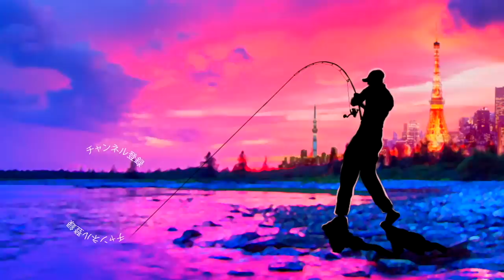春のバス釣りに向けて１軍登録ミノーを準備！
ＳＵＢ！春のバス釣りに向けて１軍登録ミノーを準備って事で春先のブラックバスを狙う上で欠かせないミノーやシャッドのルアーをご紹介していきます！O.S.Pからはルドラ、ヴァルナ、ドゥルガを準備、動画には出てこないですがもちろんアシュラも釣り場に行くまでには補充します。メガバスからはワンテンシリーズからお気に入りの物をそしてジャッカルからソウルシャッドシリーズ、デプスからはお気に入りのバリソンミノーを２本選びました。イマカツからはIKジャークとキラービルミノー、その他にハンクルやアメリカンなミノー達も準備しております。南風の雰囲気のある時に活躍させたいな〜！

2019年度は引き続き去年デプスの「コンツアージグ」＆「ブルフラット」で練習したジグストの釣りを色々なルアーに応用して巨大なブラックバスを狙って行きます！ライトリグ方面では去年よりゲーリーヤマモト大好きな釣りガール、メグタスが加わったのでそれぞれ分担して色々なルアー、釣り方に挑戦して行きますよ〜！

TurikouTVの動画
19アンタレスに真紅のスコーピオン⁉︎シマノの2019最新リールが遂に情報解禁！
19アンタレスはアンタレスミニ⁉︎ シマノの総合カタログが素敵過ぎる